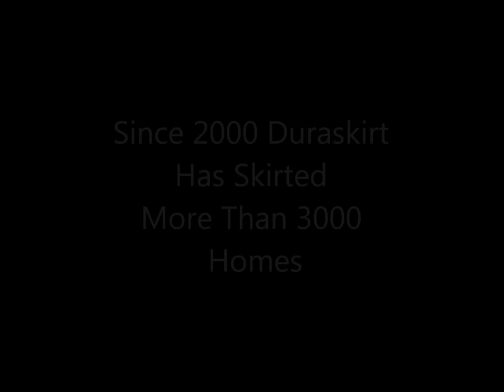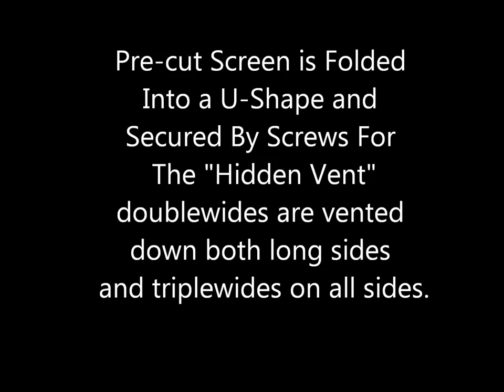Duraskirt Panel Installation | Mobile Home Skirting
Duraskirt™ Is An Engineered D.I.Y. Concrete Panel Mobile Home Skirting Invented By The Imus Brothers and Father To Be An Affordable Alternative To A Poured-In-Place Concrete Foundation Wall.  Duraskirt™ Is Carefully Manufactured by Creative Concrete Products, LLC, a family owned Enterprise, And Has Been Successfully Installed On Thousands Of Homes Nationwide.

Let's Say We Duraskirt™ Your Home Next!

Competitively priced, Duraskirt™ concrete skirting panels are conveniently packaged and are available for nationwide delivery.